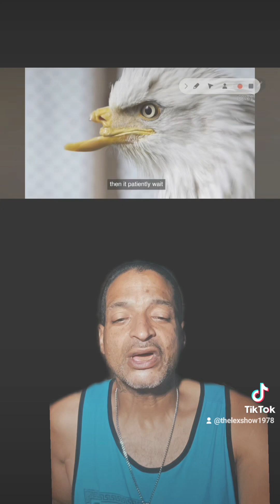huglifepresents Second Chances